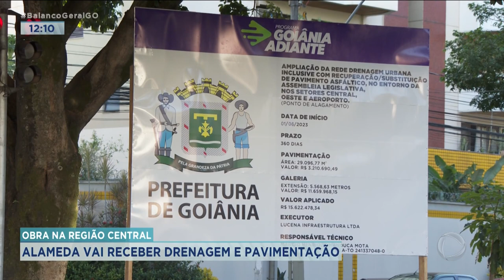OBRA NA REGIÃO CENTRAL: ALAMEDA VAI RECEBER DRENAGEM E PAVIMENTAÇÃO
FOI LANÇADA HOJE A OBRA DE DRENAGEM NA ALAMEDA DOS BURITIS.